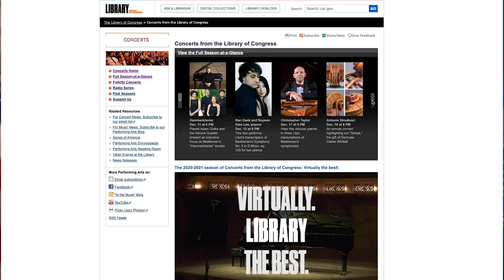Holiday Message from Librarian of Congress, Dr. Carla Hayden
2020 Public Holiday Message from Librarian of Congress, Dr. Carla Hayden